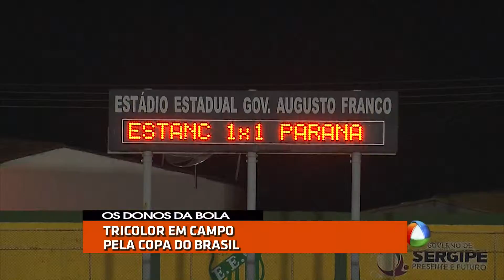OS DONOS DA BOLA 21 04